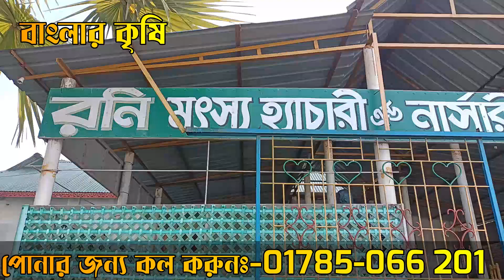শোল মাছ চাষ | শোল মাছ চাষ পদ্ধতি | শোল মাছের পোনা কোথায় পাওয়া যায় | Shol maser pona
মাছের পোনার জন্য যোগাযোগঃ-
রনি মৎস্য নার্সারি
ধলা,ত্রিশাল।ময়মনসিংহ
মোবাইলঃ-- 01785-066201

এই চ্যানেলটিতে সকল খামারী,মাছ চাষী,ও কৃষকদের জন্য বিভিন্ন ধরনের পরামর্শমূলক ভিডিও  প্রচারিত হয়।যা আপনাদের কৃষিজ জীবনকে আরো লাভজনক করে তুলবে...

সকল পণ্য ক্রয় বিক্রয়ের সময় সকলে নিজ দায়িত্বে লেনদেন করবেন। উপরের মোবাইল নাম্বার অথবা ব্যাক্তি থেকে পন্য ক্রয় করে কেউ প্রতারিত হলে তার জন্য "বাংলার কৃষি" চ্যানেল কর্তৃপক্ষ দায়ী থাকবে না।

কোন পদ্ধতিতে শোল মাছ চাষ করলে লাভ হবে,ভিয়েতনাম শোল মাছের পোনা,শোল মাছের চাষ,শোল মাছের খাবার,ভিয়েতনাম শোল মাছের চাষ পদ্ধতি,শোল মাছের চাষ লাভ,ভিয়েতনাম শোল মাছের চাষের লাভ,শোল মাছের পোনা,দেশি শোল মাছের পোনা,ভিয়েতনামি শোল মাছের পোনা,Vietnam sole fish,
,Snakehead Fish Farming,How To Starting Snakehead Fish,Snakehead Fish,shol mach,maral fish,শোল মাছ,শোল মাছ চাষ পদ্ধতি,পুকুরে শোল মাছ চাষ,শোল মাছ কি কি খাবার খায়,ছোট শোল মাছের খাবার,শোল মাছের খাবার তৈরি,জাকির হোসেন,জাকির চাচার নতুন গবেষণা,শোল মাছের পোনা,পোনা দিয়ে চাষ পদ্ধতি,
অরজিনাল ভিয়েতনাম শোল মাছ,শোল মাছ চাষ করুন,শোল মাছের চাহিদা খুব বেশি,শীতকালের শোল মাছ,নতুন সিজনের শোল মাছের পোনা,ভিয়েতনামি শোল মাছ,ভিয়েতনামি শোল মাছের পোনা চাষ,ভিয়েতনাম শোল মাছের পোনা চাষ পদ্ধতি,দেশি শোল মাছের পোনা,দেশি শোল মাছ,নদীর শোল মাছের পোনা,চাষের শোল মাছের পোনা,বায়ুফ্লক শোল মাছের পোনা,পুকুরের শোল মাছের পোনা,বড় শোল মাছের পোনা,ভিয়েতনামি শোল মাছ,শোল,
দেশি শোল,শোল মাছের পোনা,শোল মাছের খাবার,শোল মাছের বড় সাইজের পোনা,শোল মাছের পোনা কোথায় পাওয়া যায়,শোল মাছের পোনা কোথায় পাওয়া যাবে,দেশি শোল মাছের পোনা কোথায় পাওয়া যায়,দেশি শোল মাছ,দেশি শোল মাছের চাষ,ভিয়েতনামি শোল,ভিয়েতনামি শোল মাছ চাষ,ভিয়েতনামি শোল মাছের পোনা,জাকির চাচার শোল মাছ চাষ,